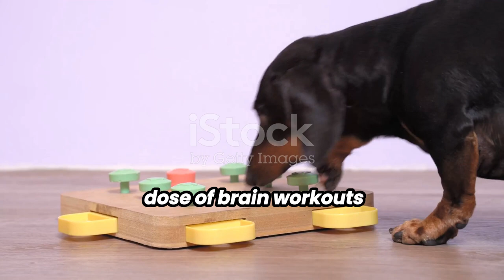Mental ENRICHMENT For Dogs | Boost Your Dog's Mental Health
Do you want to keep your dog happy, healthy, and mentally stimulated? Do you want to prevent boredom, anxiety, and destructive behaviors in your furry friend? If so, this video is for you!

🌟 Dog enrichment toys
🪀The bests Cat enrichment toys

🌟 The best recommendations from Amazon
        to feed your furry friend correctly:

🌟 Dental Spray for Dogs and Cats

🌟 Collection of 2 Ceramic Pet Bowls

In this video, you will learn what mental enrichment is, why it is important for dogs, and how to provide it for your dog. You will discover different types of mental stimulation for dogs, such as training, games, toys, puzzles, scents, and more. You will also get some tips and tricks on how to make your dog’s environment more enriching and fun.

Mental enrichment for dogs is not only a way to keep them entertained, but also a way to improve their well-being, cognition, and behavior. By providing mental stimulation for your dog, you will strengthen your bond, reduce stress, and enhance your dog’s quality of life.

Watch this video now and learn how to boost your dog’s mental health with mental enrichment!